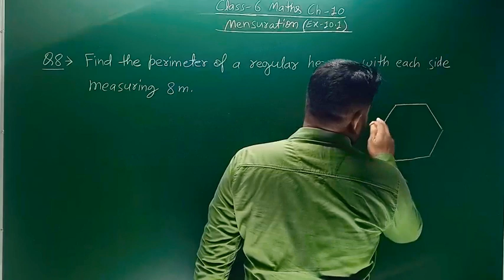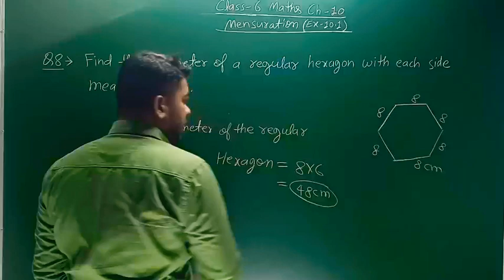Class 6 Maths Ex 10.1 Q 8 - Mensuration - Chapter 10 NCERT/CBSE By Ankit Sir